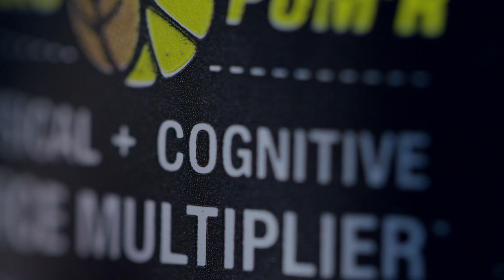There's A War Going On...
Jocko Discipline GO, now available in Florida WaWa stores.